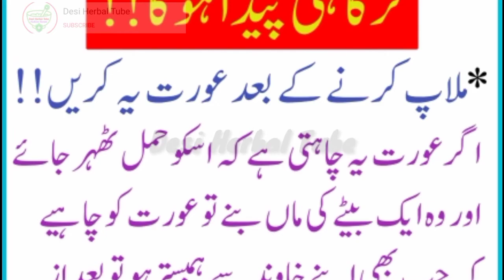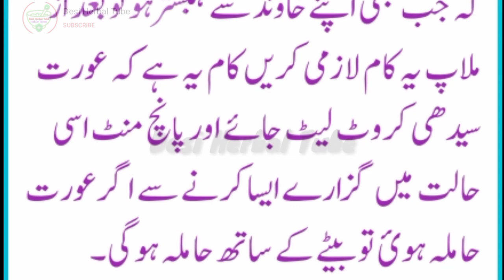Are You Want Baby Boy Pregnancy | Desi Herbal Tube